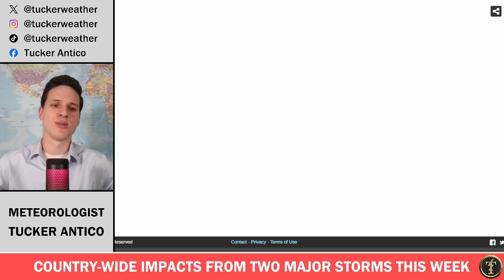Powerful Storms are Changing the Weather Pattern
Our weather pattern becomes ACTIVE this week as a few powerful storms develop and shake things up! Everything from severe weather to heavy snow is expected across the nation this week.

This is one of the few forecasts where nearly every region is in the mix for some inclement weather!

0:00 THE SETUP
1:24 SEVERE STORMS & FLOODING
9:04 SNOW, WIND, & COLD
15:36 OUTRO